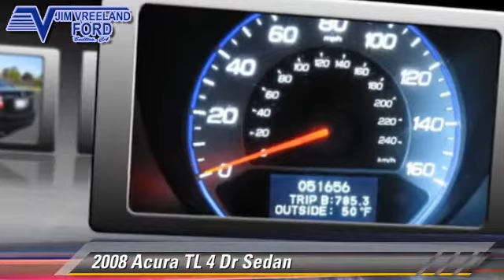Jim Vreeland Ford, Buellton CA 93427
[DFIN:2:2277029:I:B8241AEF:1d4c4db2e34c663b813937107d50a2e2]